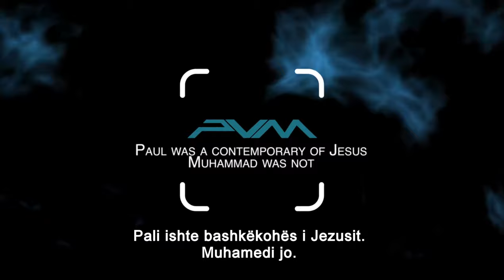Pali ishte bashkekohes i Jezusit. Muhamedi jo - Pali ne krahasim me Muhamedin (PVM 4)